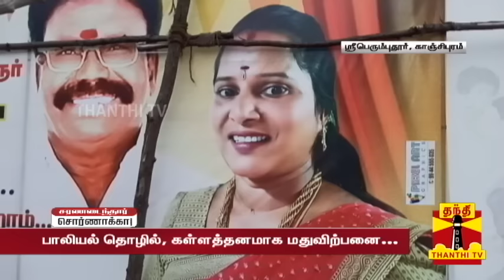வார்டு உறுப்பினரை வெட்டிக் கொன்ற பெண் தாதா.. கொலை செய்த பின்னர் எச்சரிக்கும் வகையிலான வீடியோ..!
கள்ளத்தனமாக மது விற்பனை செய்ததை போலீசில் சொன்னதால் வார்டு உறுப்பினரை தீர்த்துக்கட்டிய பெண் தாதா போலீசில் சரணடைந்து இருக்கிறார்... பாலியல் தொழில், மது விற்பனை என ஒரு சாம்ராஜ்யத்தையே உருவாக்கி வைத்திருந்த அவரின் பின்னணி குறித்து விவரிக்கிறது இந்த தொகுப்பு...